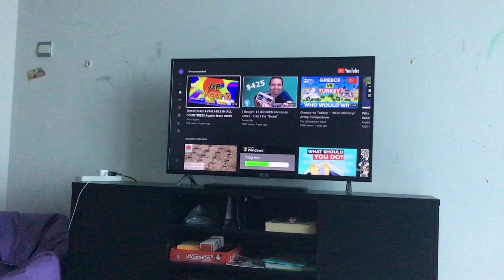I gained 2 subscribers.